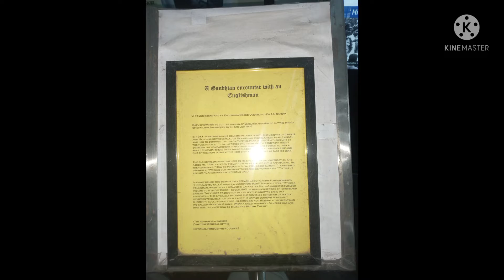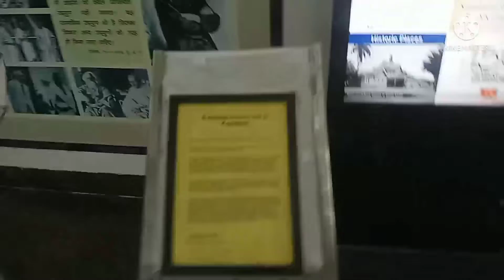Indore airport 16/12/2021 , ఇండోర్ ఎయిర్పోర్ట్.